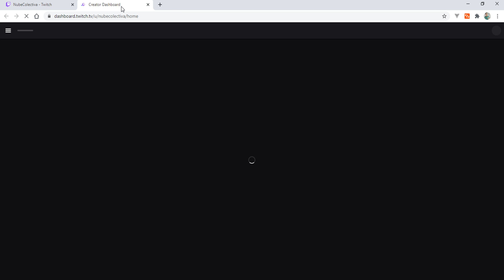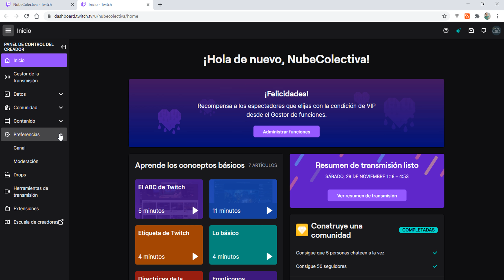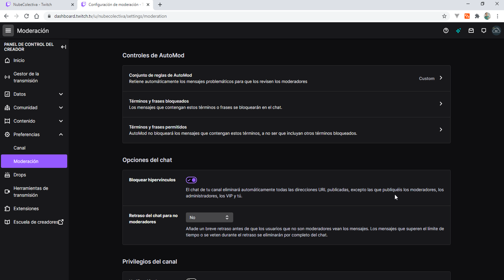Como Bloquear los Enlaces o Hipervínculos de los Usuarios en el Chat de Twitch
Cuando haces un directo en Twitch, puede que tengas problemas con algunos usuarios que envían enlaces malos que hacen spam en tu chat, en este video te enseñaré como bloquear estos enlaces y otros detalles.